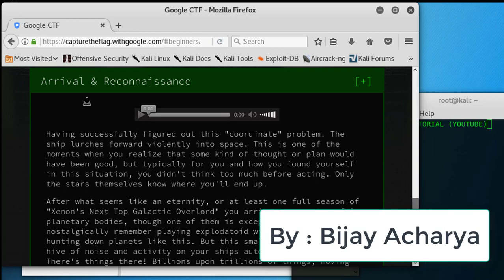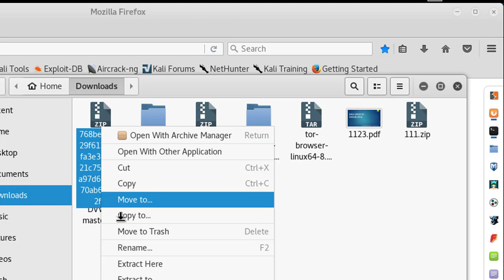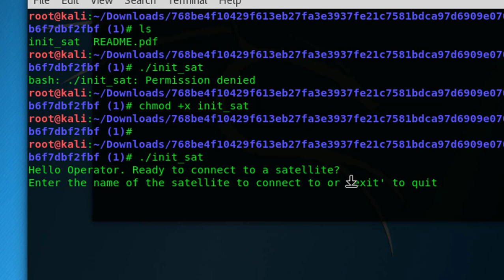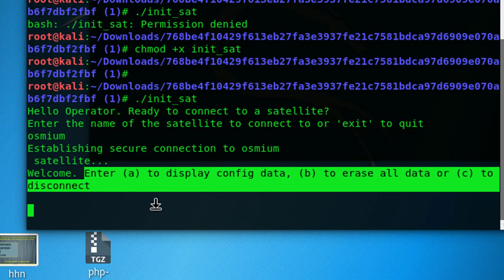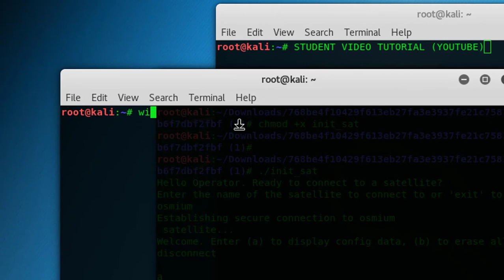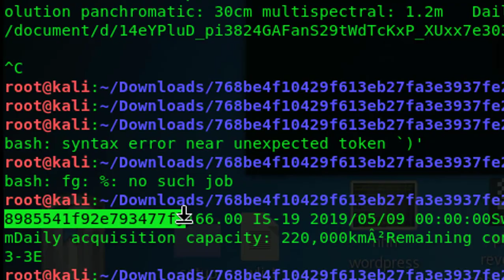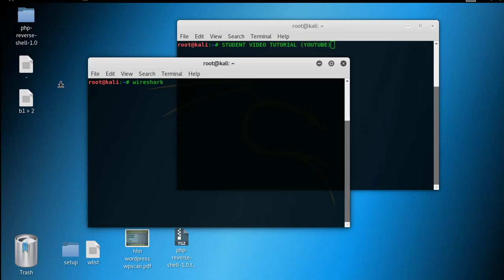Google CTF 2019 : Beginner Quest - Network & Satellite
CTF Task 2nd : Satellite & Networking

Google CTF 2019 : Beginner Quest - Satellite & Network featuring Osmium

Operating System I used (in this video) : Kali Linux

Video by : Bijay Acharya

BG Music from free youtube library : Dub_Start and Tomorrowville